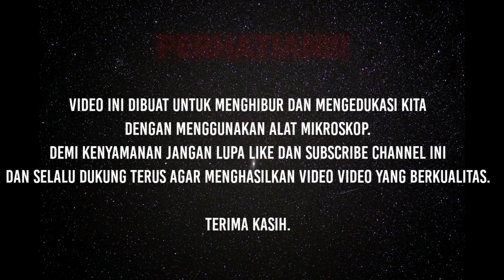ZOOM 1000X MELIHAT BAKTERI TERASI UDANG!!!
Terasi merupakan suatu jenis bahan penyedap makanan berbentuk padat, hasil fermentasi udang rebon atau ikan dengan campuran garam tanpa bahan tambahan lain. proses fermentasi memanfaatkan mikroorganisme untuk mendapatkan produk yang diinginkan. bakteri yang terdapat pada terasi "Pseudomonas cerevisiae, lactrobacillius plantarum, leuconostoc mesenteroides.

ENJOYED!!!